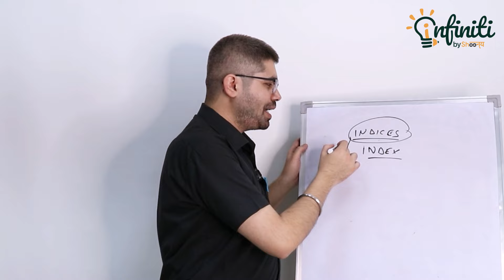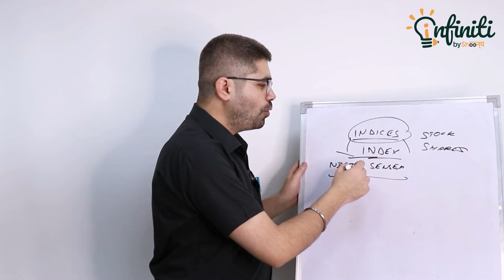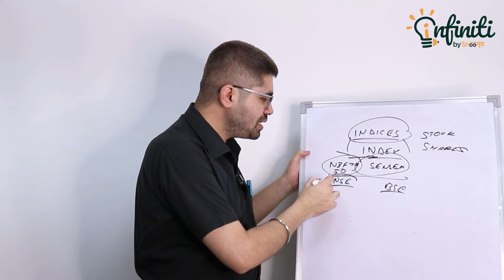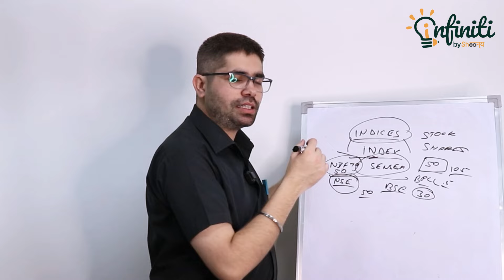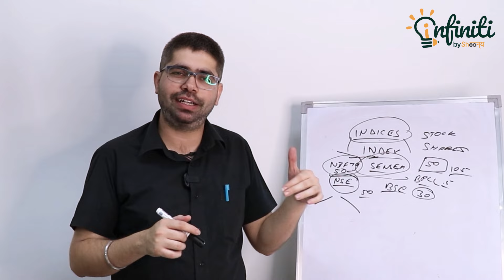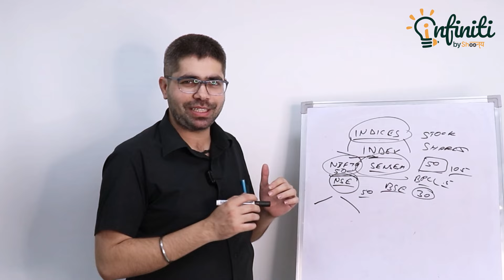Stocks vs. Indices: Explained Simply!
New to the stock market? Confused by the difference between stocks and indices? This video is for you!

In this video, we'll break down the basics in plain English:

• What are stocks?
• What are indices?
• What are Nifty and Sensex?
• How do indices reflect market performance?
• Different types of indices (Nifty 50, Bank Nifty, etc.)
• How to invest in stocks and indices

This video is perfect for beginners who are interested in investing in the stock market but don't know where to start.